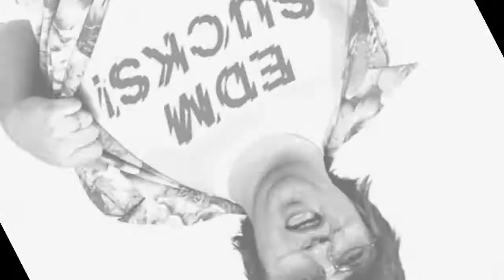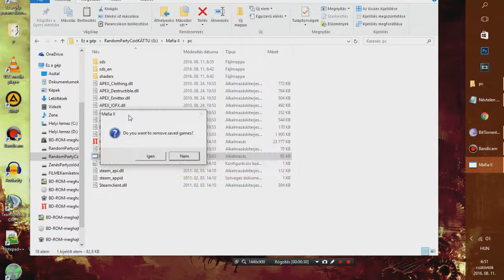AblaCon-Theo': Érdekes "könyvek" - "Igézet ne fogja..." [Különkiadásszerűség?]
"Intló" zene/zenék:
- Knife Party - Resistance
- Asking Alexandria - Undivided
A többi zene a videó végén található felsorolva az én csodálatos videóvágási technikáimnak köszönhetően!
Mivel nemsokára Punnany Massif sztrím lesz (kácsing!) többet nem törődök egyelőre a deszkripsönnel.